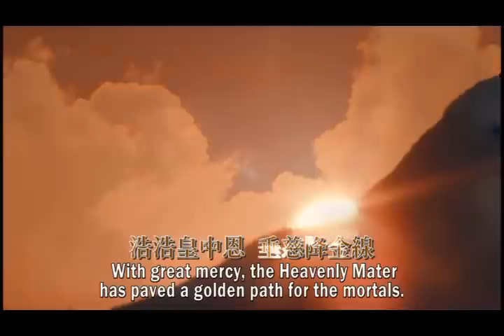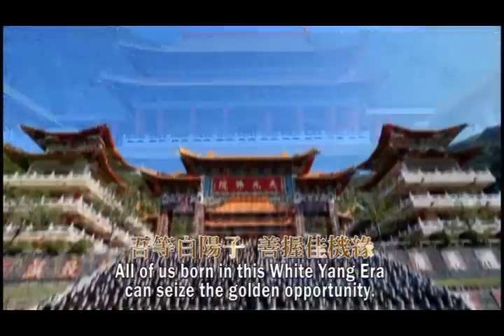一貫道善歌 祖師讚頌詞An Eulogy on our Patriarchs中英字幕English subtitles